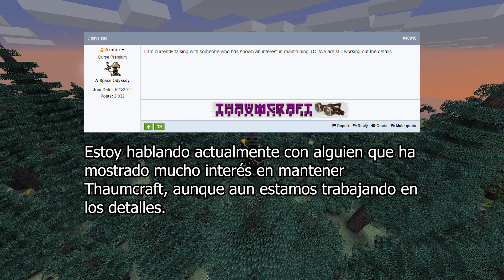THAUMCRAFT VOLVERÁ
Nueva información sobre Thaumcraft 6

Series activas [25/01/2019]